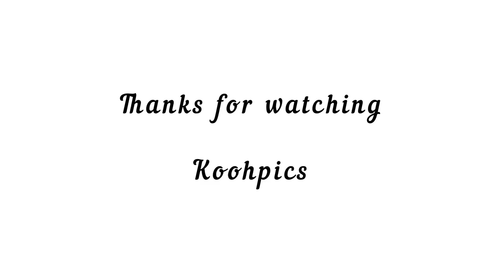Koo hye sun : Behind the scene photo shoot!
Koo hye sun new company IOK which she recently signed with had a Photoshoot and these are the behind the scenes videos!